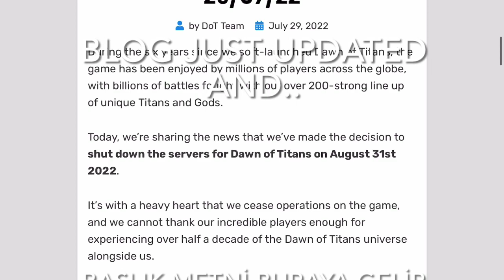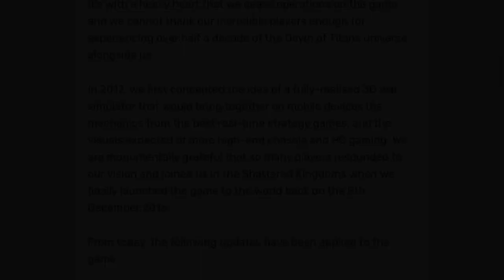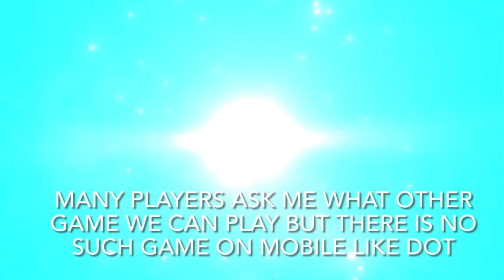Game Update : Shutdown Servers - Thanks for Being Part of This Adventure !🫶